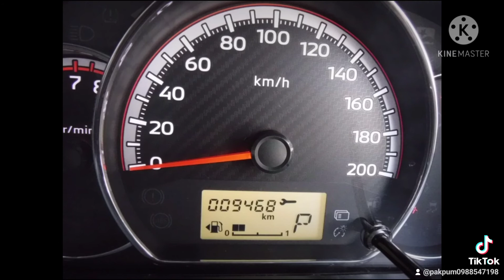NEW Mitsubishi Attrage 1.2 GLX ปี 2020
NEW Mitsubishi Attrage 1.2 GLX ปี 2020 เกียร์ AT สีเทา
✔️ รถสวยใหม่มาก สภาพป้ายแดง กลิ่นรถใหม่ยังอยู่
วิ่งน้อยมากๆ 9,3xx กม. เท่านั้น ไมล์แท้ 100%
✔️ ขายถูกมาก ๆ ไมล์น้อย กับราคาเท่านี้ ตรวจสอบราคาได้
(NEW ATTRAGE ป้ายแดง 529,000 บาท)
✔️ ฟรี! รับประกันศูนย์ Mitsubishi ถึงปี 2024
✔️ เบาะหนัง กระจกไฟฟ้า Air bag 2ใบ ABS วิทยุ DVD พวงมาลัยเพาเวอร์มัลติฟังชั่น
phone connect ไฟตัดหมอก มีเอกสาร Book Service มีครบ
✔️ ยางใหม่ ดอกสวย นำรถเช็คศูนย์ก่อนซื้อได้ สภาพเครื่อง ช่วงล่าง เกียร์ดี

💁เครดิตดี ฟรีดาวน์!! ขับรถฟรี 60 วัน
💁ค่าโอน+จัด 13,000 บาท

✅ รับประกัน ดอกเบี้ยถูกที่สุด!! เริ่มต้น 2.79%
✅ รับประกัน โครงสร้างรถยนต์ ไม่มีชนหนัก ตัดต่อ พลิกคว่ำ
หากพบ รับซื้อคืนเต็มจำนวน และ**ยินยอมให้ปรับ 200,000 บาท** (ระบุในสัญญาซื้อขาย)
✅ ฟรี รับประกันเครื่องยนต์ ช่วงล่าง หลังการขาย ค่าแรงฟรี 1 ปีเต็ม หรือ 20,000 กม.
✅ ฟรี ทำความสะอาด ขัดสี เคลือบเงาให้สวยทั้งคัน
✅ ฟรี ตรวจเช็ค ระบบรถยนต์พร้อมใช้งาน

สนใจแอดไลน์ 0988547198 เอ็ม